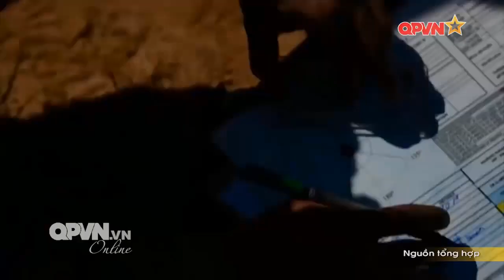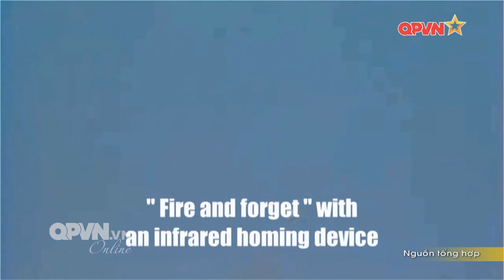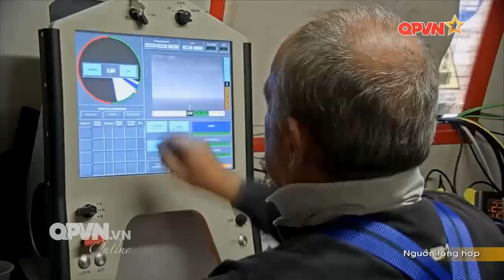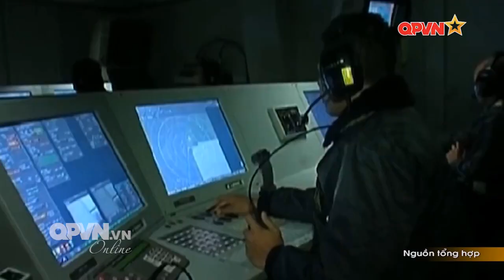Sức mạnh tên lửa phòng không vác vai Mistral